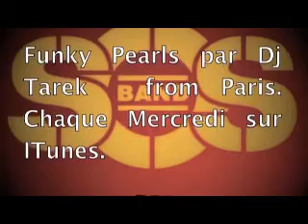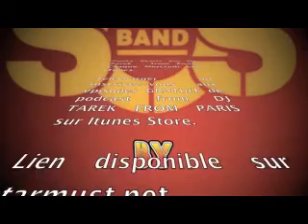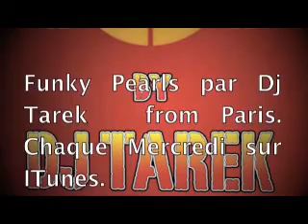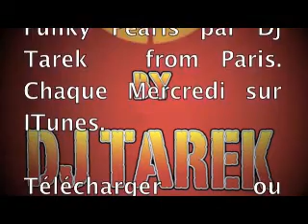TEASER FUNKY PEARLS VOL 117 BEST OF SOS BAND BY DJ TAREK